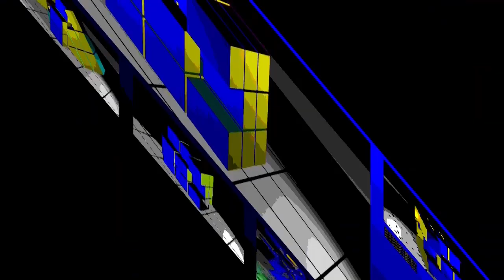nuclear winter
Originally a serve for Pancakelord117, but now for Brick.

extremely experimental, trying to get back from a serious block
longest video to date, also most sources used in a tennis round

Can you guess the four rounds that were used for the f25 part?

sources added:
mshtml.dll as a mp3 file
some edp video
TTTE "thomas in trouble"
that one f25 meme video
the larvin spuneful - sus in the ciic
james says shut up except it's the us version so the narration is weird whoops
some goanimate cringe compilation
the 3dmm video 'bedtime'
gymnopdeiedieiifeifei nunmber 1
oooooooh caribou
a picture of the avgc screwed up with ffrend2
I'm calling the police
the xscreensaver screensavers 'BSOD' and 'MemScroller'